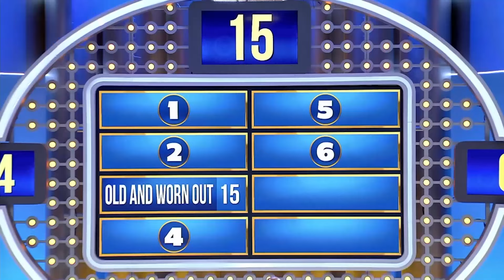Name A Reason Why Someone Would Make Fun Of Your Shoes 👠| Family Feud